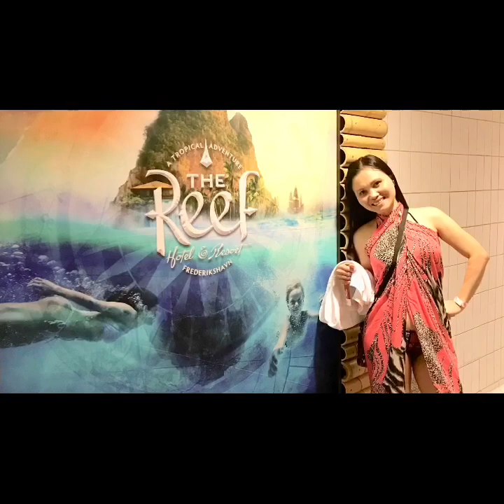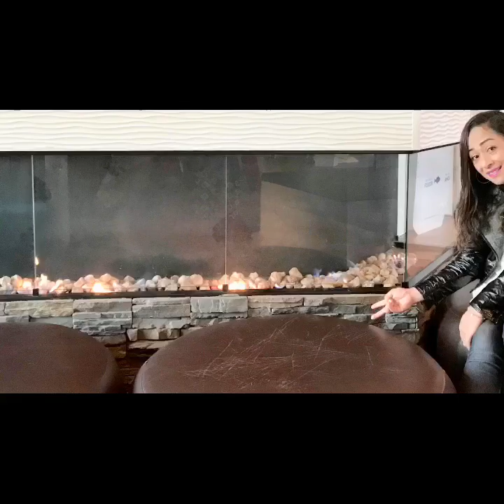Denmark Escapade🇩🇰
Unforgettable moments travel🇩🇰🌎